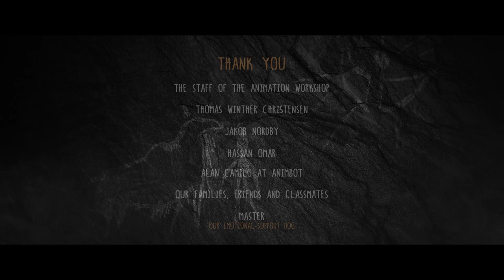Nomads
Nomads follows a loyal pack animal from a nomadic tribe as his courage is tested, when taken down a challenging, unfamiliar path by his ailing human.